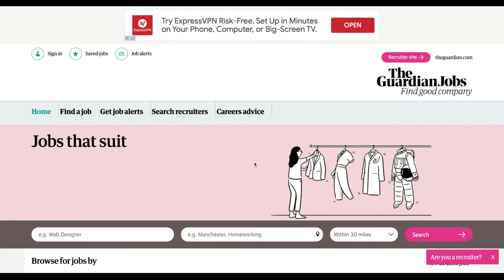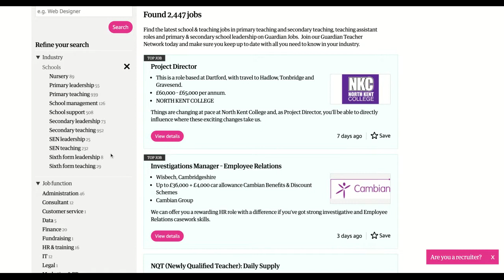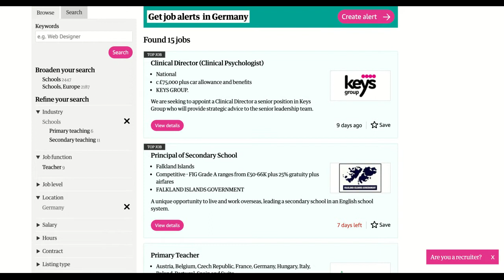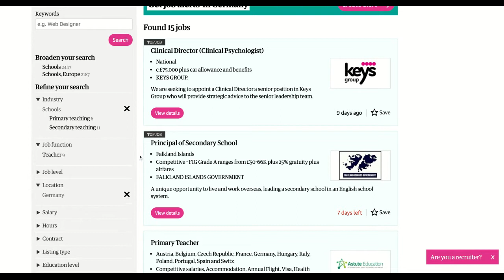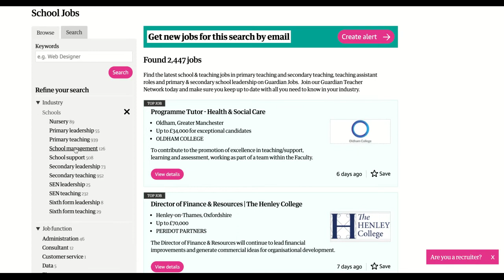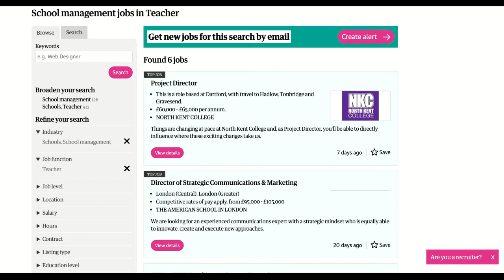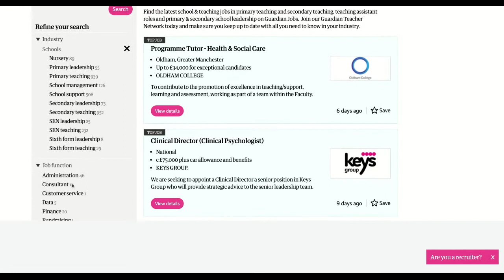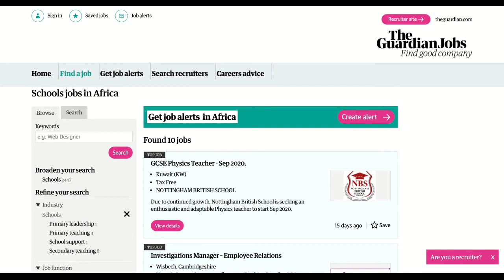Guardian Jobs: A comprehensive review of their website and services for international teachers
A video in a series of reviews of agencies that recruit in the international education sector focuses on Guardian Jobs. In the review, we navigate through their website and assess its strengths and weaknesses. Although the Guardian Jobs is not a recruitment agency, they are a valuable resource for teachers and school leaders seeking work in international schools.

The video also serves as a tutorial for those seeking jobs in international schools and offers a range of tips and advice on applying for jobs in the international sector.

Please use the comment box to add your thoughts. Is the review fair and balanced? Is it informative and useful for job seekers? All feedback helps us as we develop future content.

or check us on Twitter @intedtoday